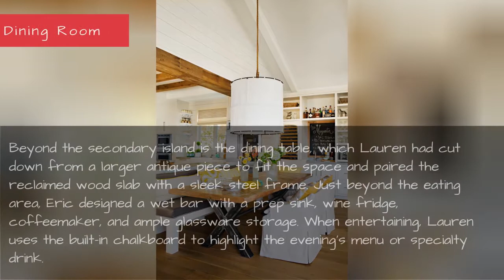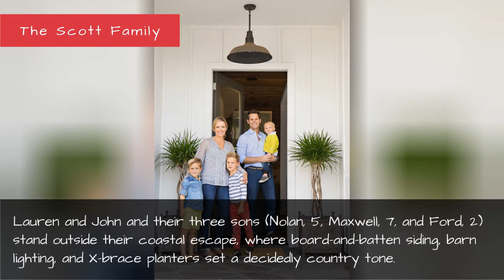Lauren Scott Newport Beach California Bungalow Beach Cottage Decorating Ideas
It's a laid-back California home with an easy, breezy approach to classic farmhouse design.